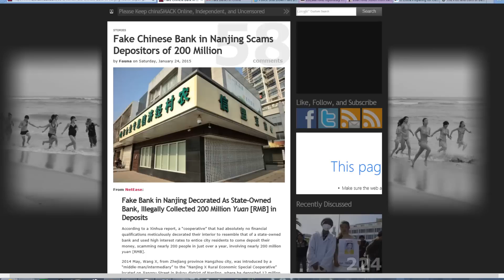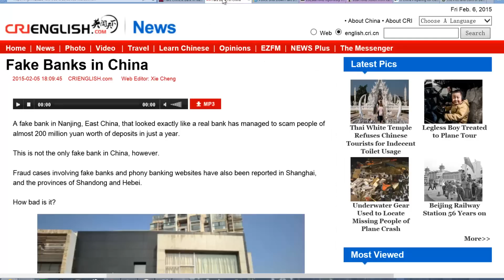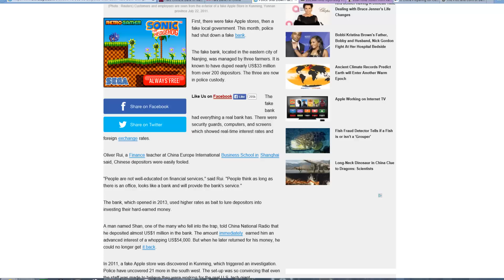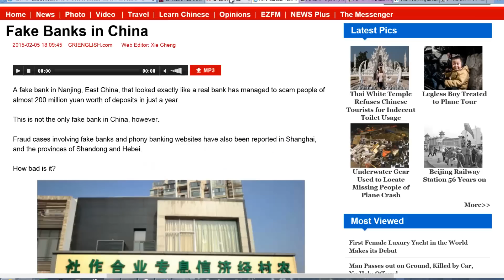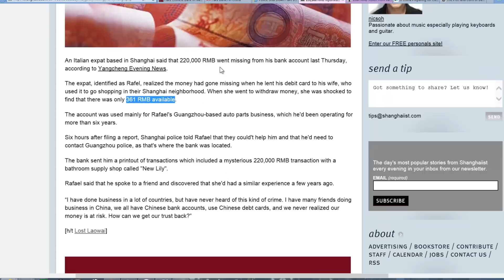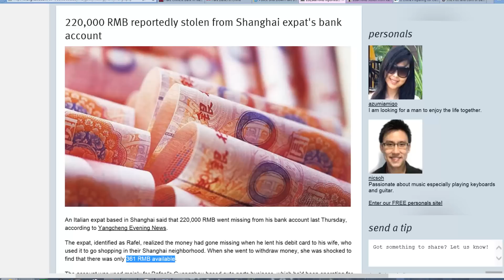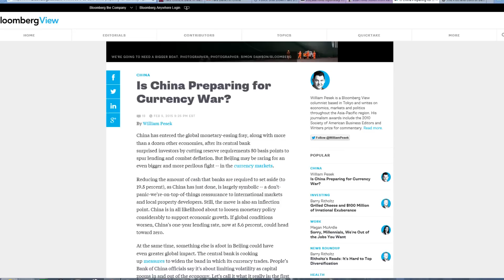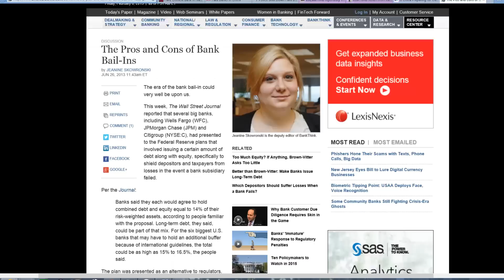Fake Chinese Bank Scams Customers Out Of $32 Million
How well do you know your banker?  Ever read the fine print for your banking account(s)?  Chinese customers in Nanjing should have.  A local bank in Nanjing, China scammed customers for almost a year operating as a legitimate bank.  Over 200,000 CNY was stolen from unsuspecting customers.  This isn't the first time a fake bank has operated in China for a period of time without being suspected.  Does your bank guarantee your deposits?

Links:

Fake Apple Stores, Fake Banks, Fake Police, Etc.

Trust Foreign Banks?

Pros of bail-ins???

What exactly is a bail-in?  Explained.